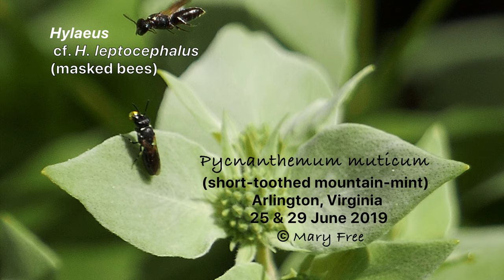Bubble Bee Hylaeus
Since the female Hylaeus has no external structures to collect pollen, she carries both nectar and pollen in her crop, a compartment in her stomach. The female in this video demonstrates how she concentrates the nectar-pollen compound by blowing out and drawing in nectar bubbles, which reduce the water content of the nectar. She regurgitates this compound into the individual nest cells to feed her developing larvae.